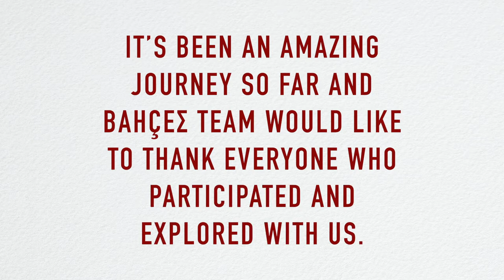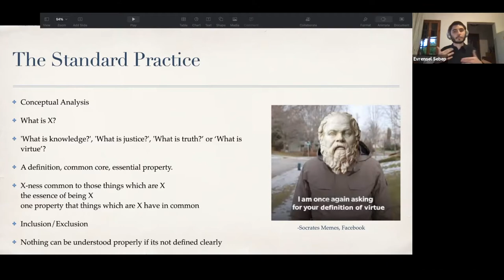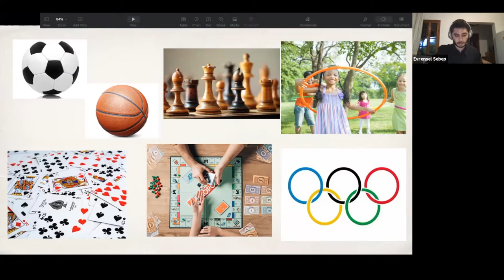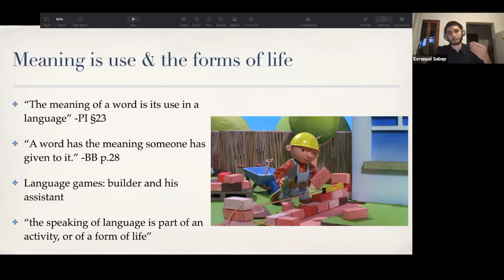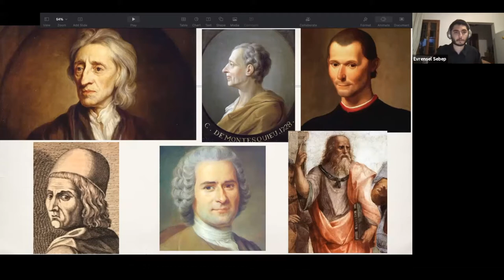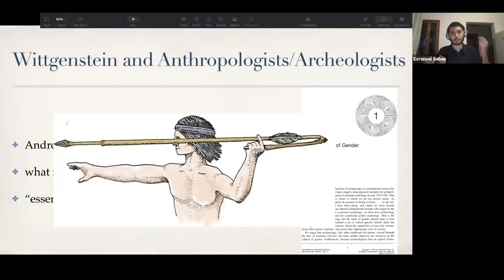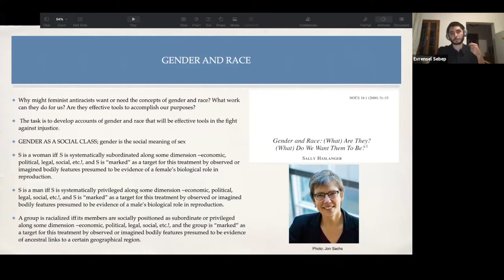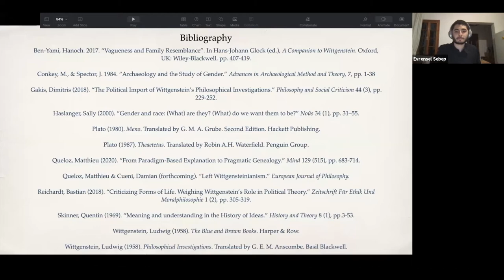Pilot Series E04 Conceptual Change and progress: What can we learn from Wittgenstein's Philosophy?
💥 We are very excited to bring you the last of four webinars that comprise the Pilot Webinar Series!
📡 Episode 4:
Conceptual change and progress: What can we learn from Wittgenstein's philosophy?
🙂 Speaker:
Evrensel Sebep
🔍Social and political concepts are contingent - that is, their meanings change with their use in different periods, cultures and contexts. This (contingency) poses a challenge to the standard practice of providing rigid definitions of concepts - seeing them as “timeless elements” with fixed meanings. But if the standard practice is dismissed, it becomes difficult to use concepts in an engaged way with reasonable confidence. In the face of this contingency, we can be left with relativism regarding social and political concepts. It appears that an alternative approach is needed "to establish a harmony between engaged concept-use and awareness of conceptual change." In this webinar, I will offer some philosophical ideas inspired by Ludwig Wittgenstein on how concepts should be understood and studied and explain the implications of this for social and historical practices. The concepts to be discussed include history, gender, feminism, slavery, and blame.

📌 Evrensel Sebep is a PhD candidate in Philosophy at Bilkent University (Ankara, Turkey). He completed his MA in Philosophy at the University of Bristol and his BA in History and Politics at Newcastle University. He is interested in social and political philosophy, especially in social ontology and democratic theory.